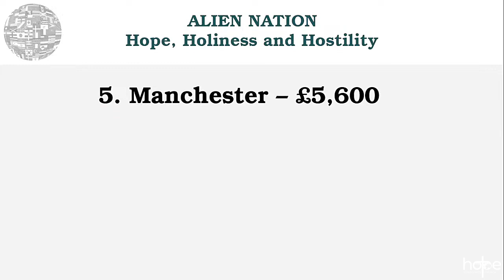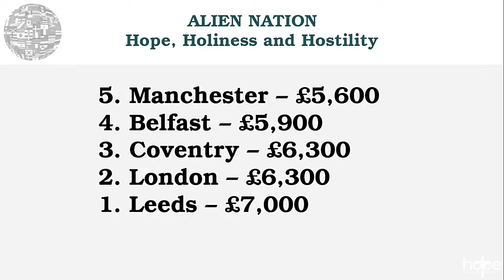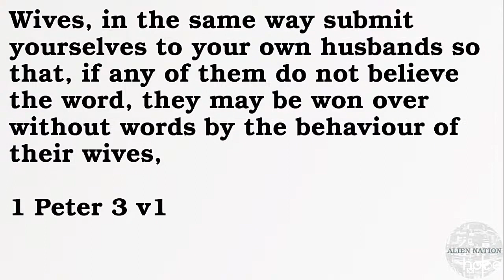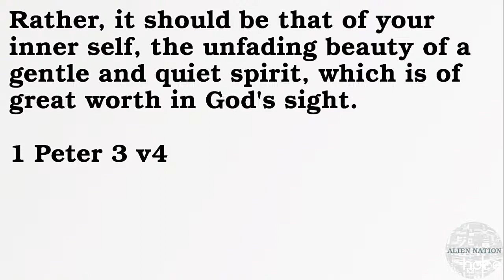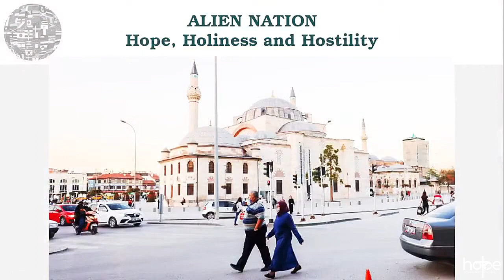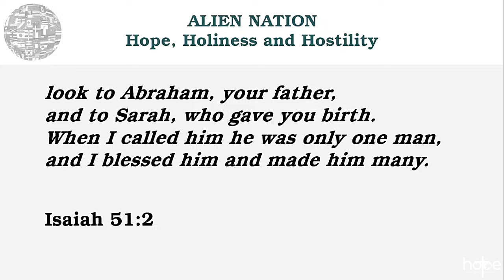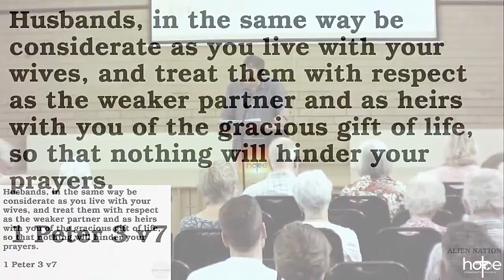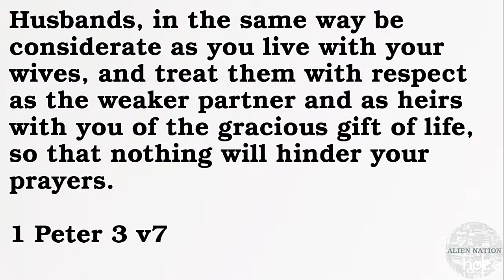Alien Nation - Part 7 - 1 Peter 3 v1-7 - Hope Community Church, Biddenden - 11 Jun 2023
Recorded on the morning of 11 Jun 2023. Pastor Dave preaches from 1 Peter, Chapter 3 v1-7. The sermon/message title is 'Alien Nation - Part 7'.